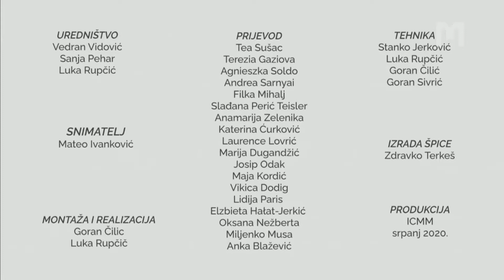Katechéza 29.08.2020, Medžugorie.